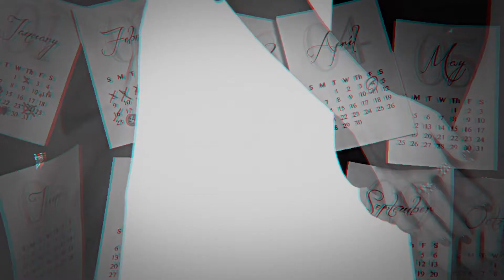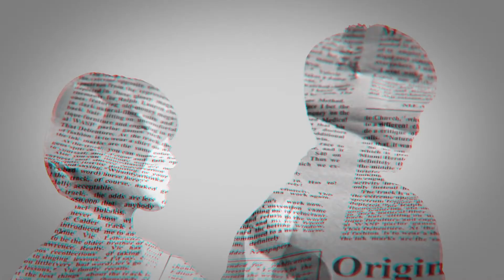MV Navi나비 Gone too far해도 해도 너무했어